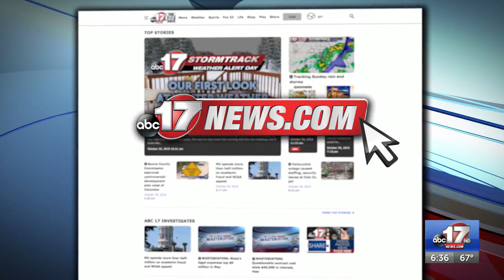Columbia Public Schools welcome students back for first day of classes